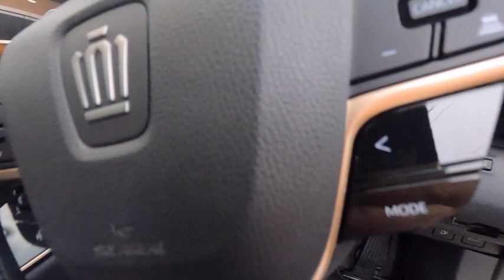TOYOTA NEW CROWN CROSSOVER RS Advanced 本革[ブラック/イエローブラウン]シート ブラック×プレシャスメタル ボディーカラーの組み合わせ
トヨタ　クラウン　クロスオーバー　RS Advanced の標準装備

トヨタプレミアムサウンドシステム10スピーカー/8chオーディオアンプ
ディスプレイオーディオ(コネクティッドナビ対応)Plus
【ナビ】コネクティッドナビ対応(車載ナビ有)、FM多重VICS
【オーディオ・ビジュアル】12.3インチディスプレイ、AM/FMチューナー(ワイドFM対応)、
TV(フルセグ)、USB入力(動画・音楽再生/給電)
【スマートフォン連携】AppleCARPLAY対応、Android　auto TM対応、Miracast対応
【T-Connect】マイカーサーチ、ヘルプネット、eケア、マイセッティングなど
【その他】Bluetooth対応(ハンズフリー/オーディオ)、
ETC2.0ユニット(VICS機能付)+光ビーコンユニット付

ハンズフリーパワートランクリッド

イージークローザー

カラーヘッドアップディスプレイ

置くだけ充電(縦置き)

イルミネ―テッドエントリーシステム　リヤパーソナルランプ＋フロント足元LED照明＋おむかえ照明＋フロントカップホルダーLED照明

デッキアンダートレイ

本革シート(ブラック×イエローブラウン)

除電スタビライジングプラスシート(運転席)

前席シートベンチレーション

フロントシート　運転席8ウェイパワー(前後スライド・リクライニング・シート上下・チルトアジャスター)and助手席4ウェイパワー(前後スライド・リクライニング)

電動ランバーサポート(運転席)

リヤシート　一体固定式

リヤセンターアームレスト(カップホルダー＋トランクスルー機能付)

上下調整式フロントヘッドレスト

シート　マイコンプリセットドライビングポジションシステム(ステアリング・シートドアミラー/2メモリー付)

パワーイージーアクセスシステム(運転席)

インテリア加飾ウォームスティール(ステアリングスイッチ周辺、センターコンソール、インストルメントパネル、パワーウィンドゥスイッチベゼル、運転席側各種スイッチ周辺、シートなど)

左右独立温度コントロールフルオートエアコン(S-FLOW:前席集中モード付)オールオート機能付

本革巻き3本スポークステアリングホイール(ヒーター/パドルシフト付)

助手席肩口パワーシート(シートスライドandリクライニング)

車名エンブレム(リヤ/漆黒メッキ)

12.3インチHDディスプレイ

全車標準装備
ナノイーX

アクセサリーコンセント(AC100V・1500W/非常時給電システム付/センターコンソール後部1個・ラゲージルーム右側1個)

アクセサリーソケット(DC12V・120W/コンソールボックス内側1個)

充電用USB端子(TYPE-C/センターコンソール前部2個・後部2個・LED照明付)

ドアトリムandインストルメントパネルオーナメント表皮(合成皮革)

インサイドドアハンドル(ロックノブ一体タイプ)

ロングプルハンドルandポケット

ドアスカッフプレート(フロントSUSプレートand車名ロゴ入り)

クリーンエアフィルター(花粉脱臭タイプ)

リヤヒーターダクト

天井LED照明(ダウンライト照明付フロントパーソナルランプ[プッシュスイッチ式]×2、リヤ読書灯×2)

LEDドアカーテンランプ(フロントドア・リヤドア)

LEDラゲージルームランプ

センターコンソールボックス(左右両開きタイプ)

フロントカップホルダー(LED照明付)

コンソール小物入れ

グローブボックス(LED照明・キー付)

ドアポケットandボトルホルダー(フロント2本・リヤ1本)

シートバックポケット(運転席・助手席)

サンバイザー(バニティミラー・LED天井照明・チケットホルダー付)

回転式アシストグリップ(フロント2・リヤ2/コートフック[リヤ]付)など

WLTCmode　15.7km/L
市街地モード12.6km/L
郊外モード15.8km/L
高速道路モード17.6km/L
主要燃費向上対策
ハイブリッドシステム
アイドリングストップ装置
筒内直接噴射
可変バルブタイミング
電動パワーステアリング
充電制御
乗車定員5名
全長　4930mm
全幅　1840mm
全高　1540mm
　　　　　リヤ  1615mm
最低地上高　145mm
室内長　1980mm
室内幅　1540mm
室内高　1170mm
車両型式　5AA-TZSH35-AETAT(F)
エンジン型式　T24A-FTS
総排気量　2.393L
内定×行程(mm) 　8/7.5×99.5
直列　4気筒
最大トルク　46.9kgf・m/　2000~3000rpm
燃料供給装置　筒内直接＋ポート燃料噴射装置(D-4ST)
　　　　　　　　リヤ　マルチリンク式コイルスプリング
　　　　　リヤ　ベンチレーテッドディスク
作動方式　油圧・回生ブレーキ協調式
タイヤサイズ(前後)　225/45R21    アルミホイール(切削光輝＋Black塗装)&センターオーナメント
駆動方式　E-Four Advanced(電気式4輪駆動方式)
トランスミッション　Direct　shift-6AT
フロント
モーター最高出力　82.9ps
最大トルク　29.8kgf・m
リヤ
モーター最高出力　80.2ps
最大トルク　17.2kgf・m
ニッケル水素電池
容量　5Ah

ドアウィンドゥフレームモールディングandシルバードアベルトモールディング(SUS)

サイドガーニッシュ(ブラック)

ボディカラーがハイトーンの場合　アウトサイドドアハンドルはカラード→メッキ

NAVI・AI・AVS

ドライブモードセレクト　SPORT　S ＋/SPORT　S/NORMAL/COMFORT/ECO/CUISTOM

キックダウンスイッチ

トヨタセーフティーセンス
プリクラッシュセーフティ(歩行者[昼夜]・自転車運転者[昼夜]・自動二輪車[昼]
検知機能付衝突回避支援タイプ/ミリ波レーダー＋単眼カメラ方式)

レーントレーシングアシスト[LTA]＋レーンディパーチャーアラート[LDA]

レーダークルーズコントロール

アダプティブハイビームシステム[AHS]

ロードサインアシスト[RSA]

ドライバー異常時対応システム

プロアクティブドライビングアシスト[PDA]

発進遅れ告知機能[TMN]

ブラインドスポットモニター[BSM]/後方車両への接近通報＋安心降車アシスト[SEA]

パーキングサポートブレーキ(前後方静止物)

パーキングサポートブレーキ(後方接近車両)

バックガイドモニター

4眼LEDヘッドランプ(オートレベリング機能)＋LEDクリアランスランプ(センターランプ点灯機能andおむかえ照明機能付)/LEDディライト(センターランプ点灯機能付)
＋LEDフロントターンランプ＋ヘッドランプクリーナー

LEDサイドターンランプ付オート電動格納式リモコンカラードドアミラー
(ヒーター付/運転席側ワイドビュー)＋リバース連動機能and足元照明　補助確認装置付

インナーミラー　自動防舷

フロントオートワイパー(雨滴感応式)

AT油温ウォーニング

チルトandテレスコピックステアリング電動(オートチルトアウェイandリターン機能付)

本革シフトノブ

エレクトロシフトマチック　Mモード

ドア

スマートエントリーandスタートシステム(スマートキー×2)全ドア

ハンズフリーパワートランクリッド(挟み込み防止機能)

イージークローザー(ラゲージドアandリヤドア)

雑誌ベストカー(新型クラウン雪上テスト　など記載)